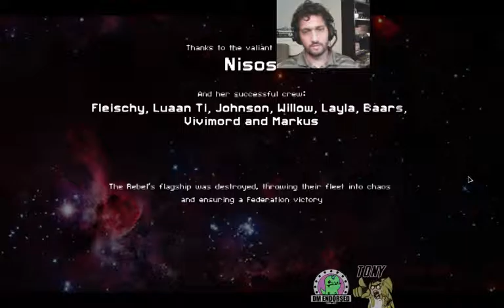HSJ - Tony: FTL Faster Than Light 019 (I'm Blue Dabadee Dabadie Part 1)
Will you look at this Steam Sale purchase?! Tony takes on the intergalactic resource managing in FTL:Faster Than Light!